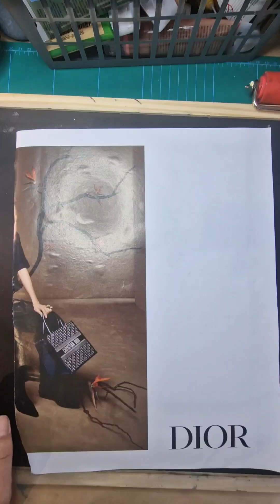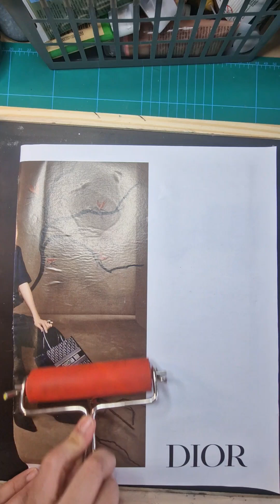طباعة#بلوحة الجيل طريقة سهلة لنسخ صورة مجلة#